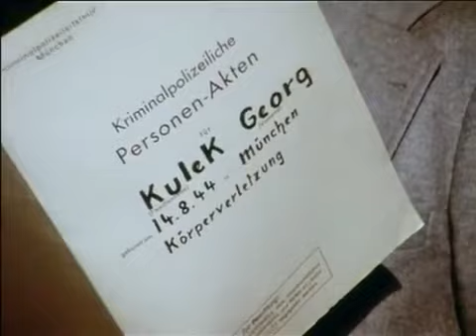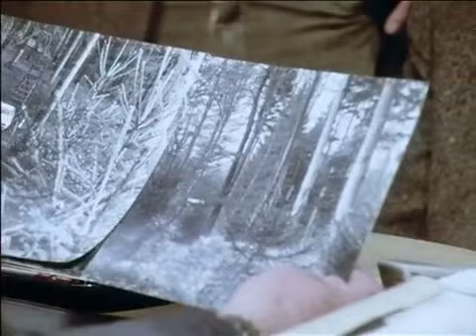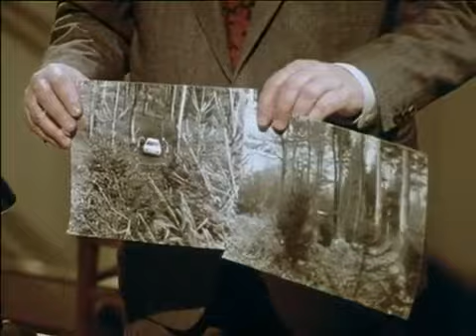DER ALTE Folge 039 Die tote Hand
Der Pensionär Alois Bettler ist ein begeisterter Fotoamateur. Eines Tages entdeckt er auf einer seiner idyllischen Naturaufnahmen ein makabres Detail: aus dem Waldbogen ragt eine menschliche Hand. Kommissar Köster, den Bettler sogleich aufsucht, ist nicht weniger erschreckt als der alte Mann. Er lässt an der angegebenen Stelle graben und findet dort tatsächlich die Leiche eines jungen Mannes.

Meyer Zwo Wolfgang Zerlett
Horst Bieler Jacques Breuer
Karl Staiger Bruno Dallansky
Ilse Staiger Johanna Elbauer
Sir Henry Werner Pochath
Blacky Michael Maien
Frau Kulek Käte Jaenicke
Alois Bettler Rudolf Schündler
Franz Burger Paul Dahlke
Hilde Teichert Eleonore Weisgerber
? Maria Stadler

Buch und Regie Alfred Vohrer

Titelmusik Peter Thomas
Kamera Rolf Kästel
  Michael Georg